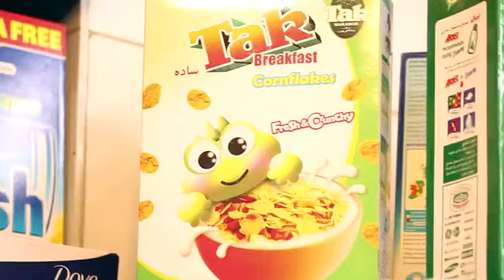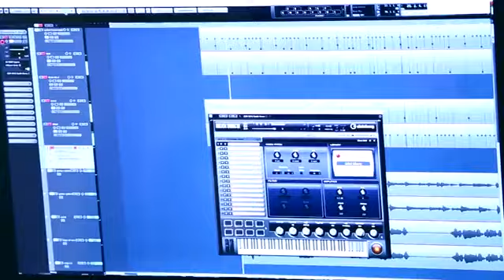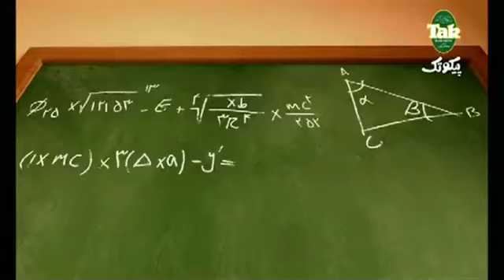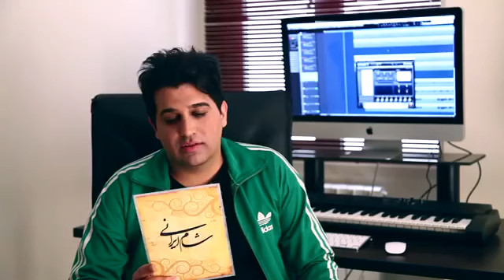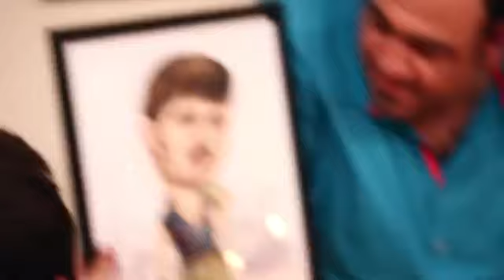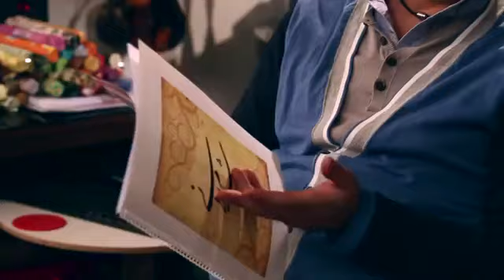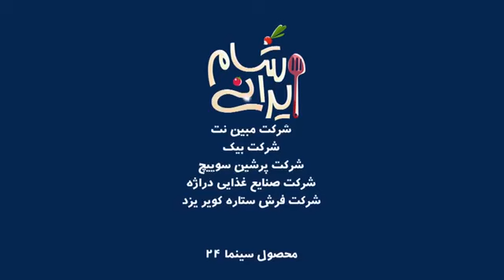Shame Irani 1 - Season 3 - Part 3 | شام ایرانی 1 - فصل 3 - قسمت 3 (میزبان: مهران غفوریان)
شام ایرانی نام مجموعه‌ای ویدئویی به کارگردانی بیژن بیرنگ و تولید سال ۱۳۹۰ می‌باشد. قسمت اول  سریال ۱۱ بهمن ۹۰ منتشر شد
داستان
 برنامه برای عرضه در رسانه خانگی ساخته شده‌است و خوانندگان موسیقی پاپ و سنتی، بازیگران سینما و ورزشکاران رشته‌های مختلف در  برنامه باهم رقابت می‌کنند.

ساختار شام ایرانی الهام گرفته از مجموعه تلویزیونی Come Dine with Me است که در کشورهای مختلفی چون استرالیا، کانادا، انگلستان، آمریکا و … با شکل و فرمی مشابه و البته با نام‌های متفاوت ساخته و پخش شده‌است. فقط در انگلستان ۸۲۴ اپیزود از  برنامه در قالب ۲۵ فصل تاکنون تهیه و پخش شده‌است.

شخصیت‌ها
قسمت اول: اشکان خطیبی، رامبد جوان، سروش صحت، مهدی پاکدل
قسمت دوم: بهاره رهنما، شقایق دهقان، لادن طباطبایی، سحر زکریا
قسمت سوم: مهران غفوریان، حمید عسگری، امیرحسین رستمی، کامبیز دیرباز
قسمت چهارم: فیروز کریمی، اکبر عبدی، بیژن بنفشه‌خواه، رضا داوودنژاد
قسمت پنجم: محمدرضا شریفی‌نیا، محمدرضا هدایتی، برزو ارجمند، رضا شفیعی‌جم
قسمت ششم: پوریا پورسرخ، سام درخشانی، پژمان بازغی، هادی کاظمی
قسمت هفتم: حمید لولایی، مهران رجبی، علی صادقی، یوسف تیموری
قسمت هشتم:نسرین مقانلو، نرگس محمدی، لاله اسکندری، بهنوش بختیاری
قسمت نهم (سری دوم) به زودی: پوریا پورسرخ، نیما شاهرخ شاهی، سامان گوران، امره تتیکل
قسمت دهم (سری دوم) به زودی: سیما تیرانداز، شبنم قلی خانی و مارال فرجاد .